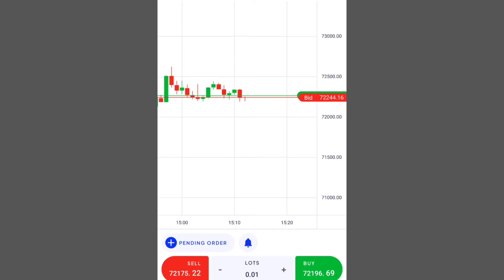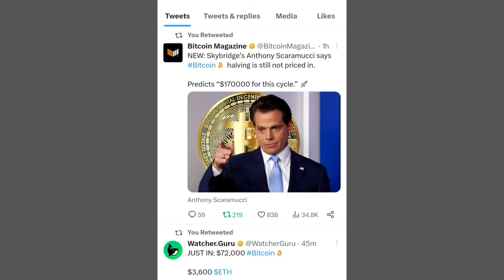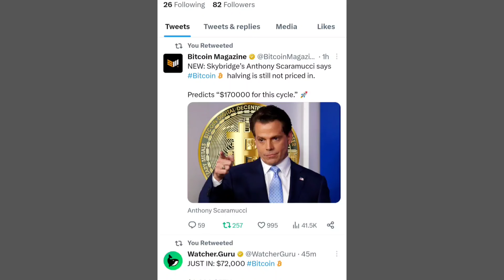Shiba Inu Coin Latest Updates 📣 SHIBA INU COIN NEWS TODAY 🥰 Shiba Inu Coin Price Prediction 2024